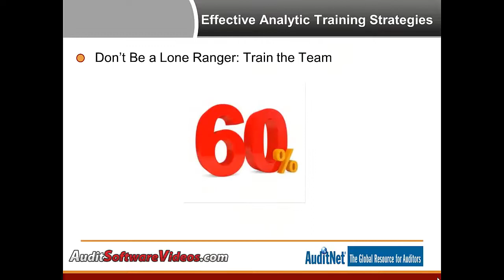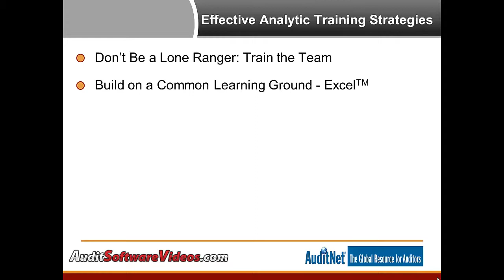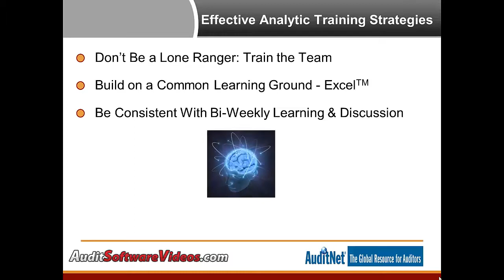Minutes to Analytics Training Program 2016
for details on the 2016 analytics training program of seven courses offered twice throughout the year.